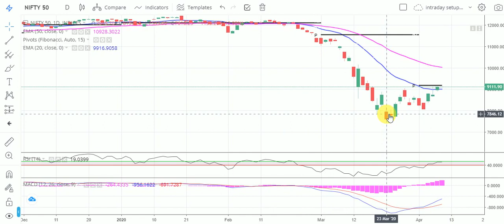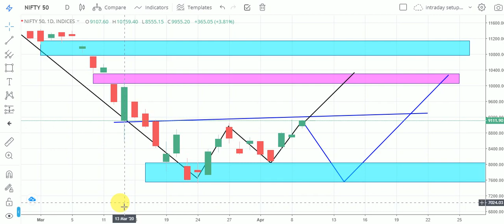NIFTY CHART ANALYSIS | PIVOT POINTS | RSI & MACD INDICATORS | NEXT Target 10200 ?Support Resistance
in this video discussed nifty chart analysis with pivot points, EMA, SUPPORT RESISTANCE LEVELS RSI MACD INDICATORS CANDLESTICK PATTERN AND VIEWS OR BUY SELL LEVELS FOR NEXT WEEEK OR MONDAY.

Most Important Videos links in Below:-